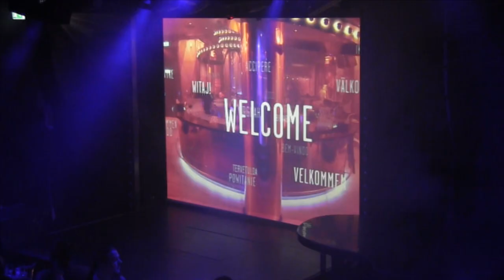02 Öppning Wallmans 16 17